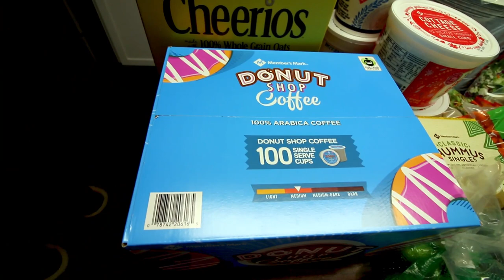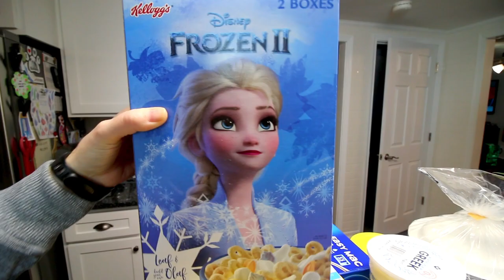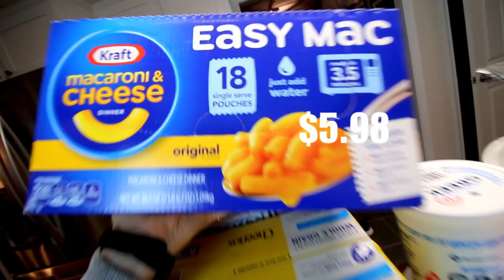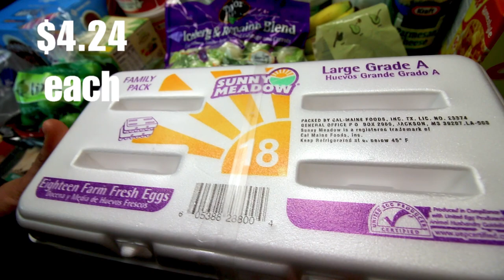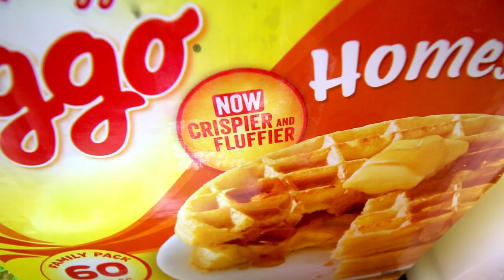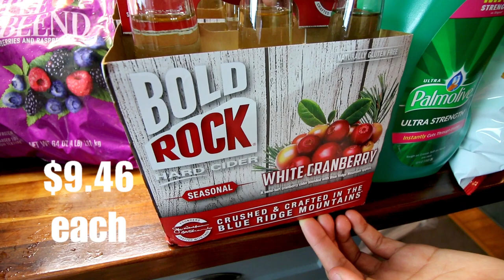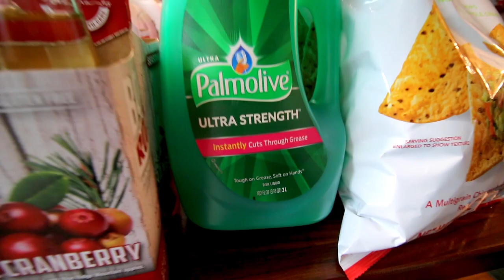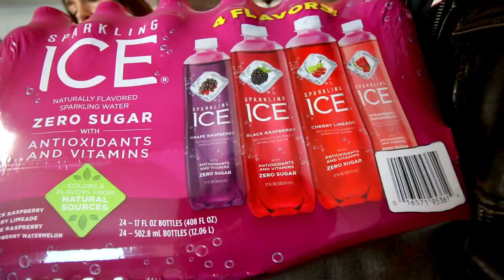Sam's Club Haul #22 | With Prices!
This Sam's Club haul was a post Holiday haul for us. I show what we bought and give prices for everything.  My Daughter films it for me and her boyfriend makes a cameo in his dance break! 😂